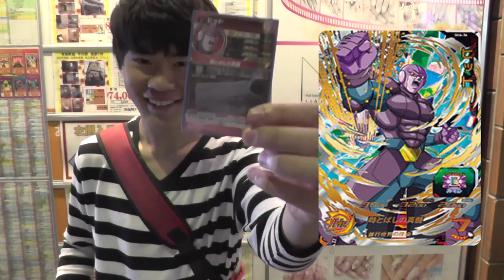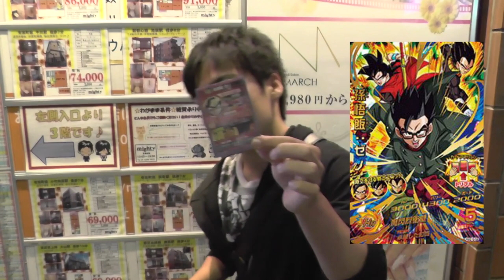【SDBH】遂にリベンジ！1個2000円のUR確定開店記念オリパを10000円分買ったら神引きしました【スーパードラゴンボールヒーローズ】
↓トレカ侍池袋店さんのTwitterはこちらから↓
今回のパックは限定100pなのでお早めに(^ ^)
売り切れ次第終了とのことです！
ドラゴンボール超の宇宙サバイバル編で益々盛り上がってきていて
SDBH【カードゲーム】にもなっている大人気のアニメーション！